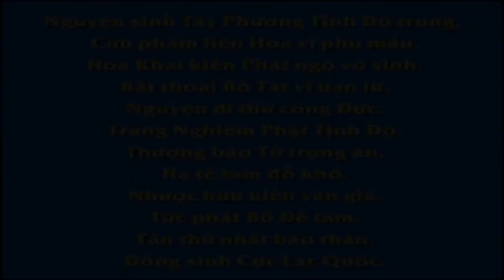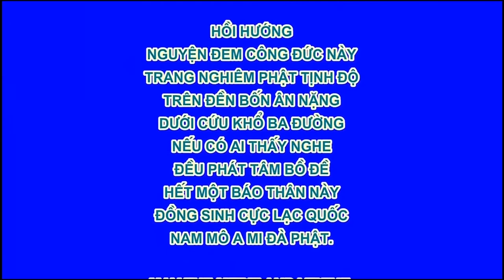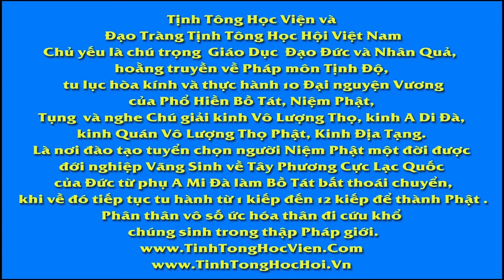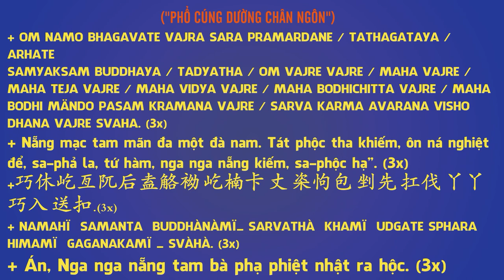Kinh Kim Cang, Phần 4, Phim Hoạt hình Phật Giáo, Pháp Âm HD